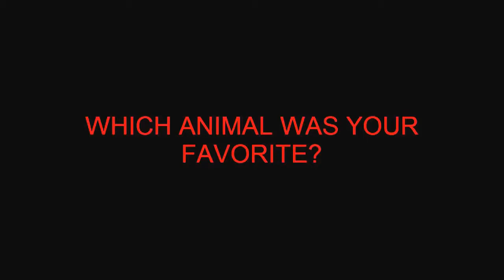Crazy and Funny Animals Compilation